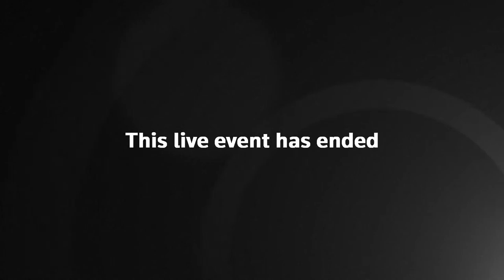Live: Foreign secretary James Cleverly holds press conference with Jordanian counterpart in Amman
Watch live as James Cleverly holds a press conference with his Jordanian counterpart Ayman Al Safadi as British foreign secretary's Middle East tour continues.